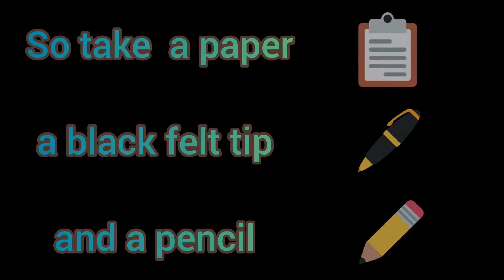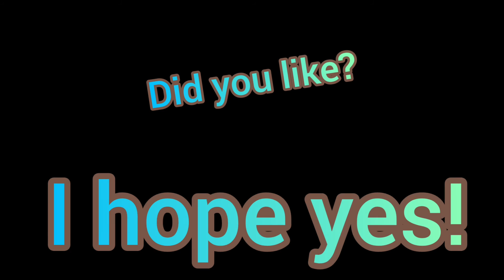How to draw a minecraft drowned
How to draw (jak nakreslit)...
In this video I show you how to draw a minecraft drowned (with trident)